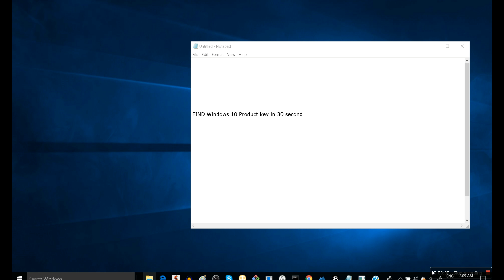Pubg mobile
upin ipin
zilong

chou
buble game
ml
frost diamond
mlbb
mukbang

mpl
bubbles game

bubble shooter
bubble shoot
bubble game